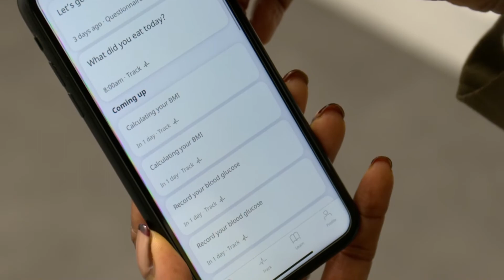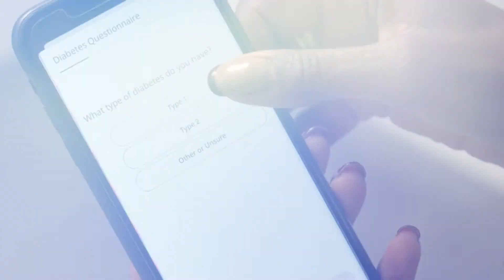Digital Health R&D Collaborators: Huma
Shifting clinical trials into the comfort of patients’ homes – also known as decentralised trials – offers many benefits, including improved diversity and overall patient experience. Our Digital Health R&D team is proud to collaborate with companies like Huma in our efforts to transform clinical trials and make them more convenient, accessible and patient centred.